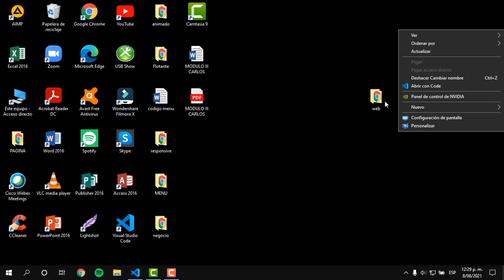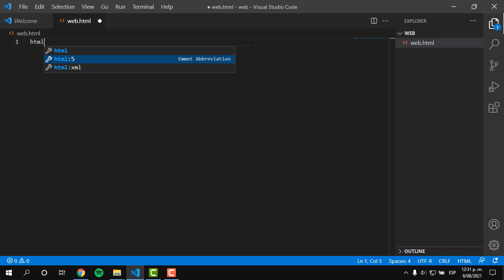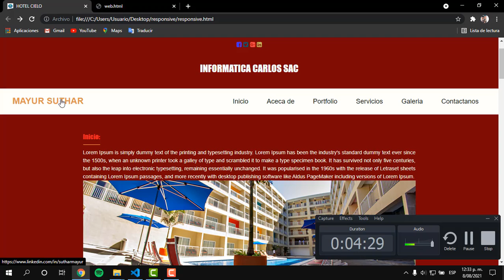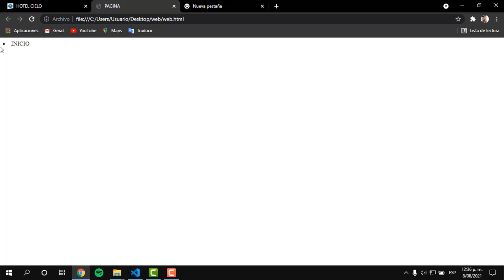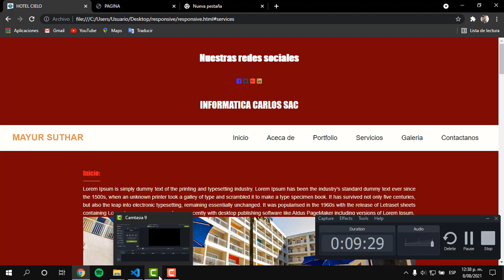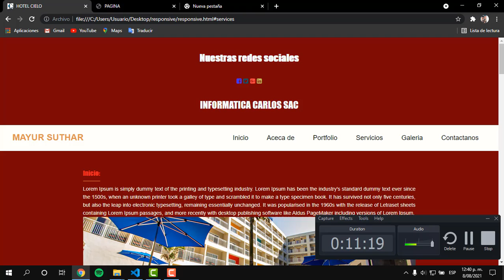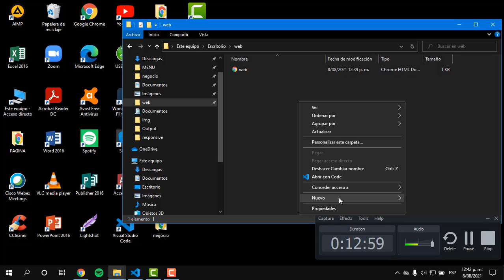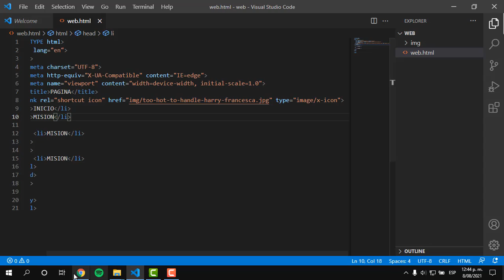INICIANDO A CREAR MI SITIO WEB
ESTE ES UN TUTORIAL PARA CREAR UN SITIO WEB DESDE O PARTE 1